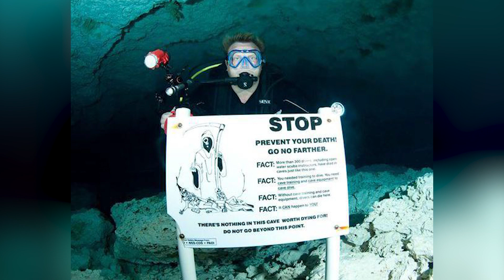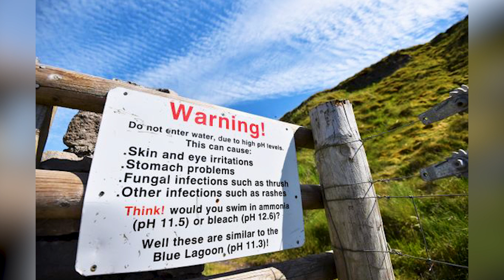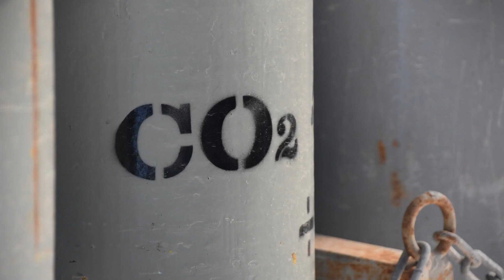Most Dangerous Bodies of Water That Will Kill You !!!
In this video, we're going to share with you some of the most dangerous bodies of water  that will kill you. From contaminated water to dangerous under water cave , these bodies of water will kill you if you're not careful.

So what are you waiting for? Watch this video and learn about the most dangerous bodies of water that will kill you! From exotic vacation destinations to popular swimming spots, these waters will have you swimming for your life!

Welcome to our YouTube channel, where we bring you a fascinating blend of recent discoveries, thrilling space exploration, captivating true stories, invigorating fitness challenges, mind-bending tests and riddles, valuable self-improvement tips, intriguing psychology insights, gadget showcases, fun fact ,and a glimpse into our day-to-day adventures.

Join us on this incredible journey of exploration, growth, and entertainment.